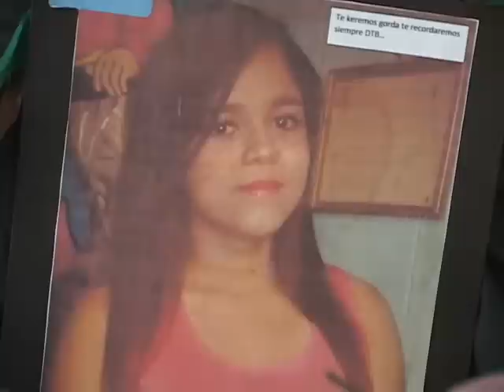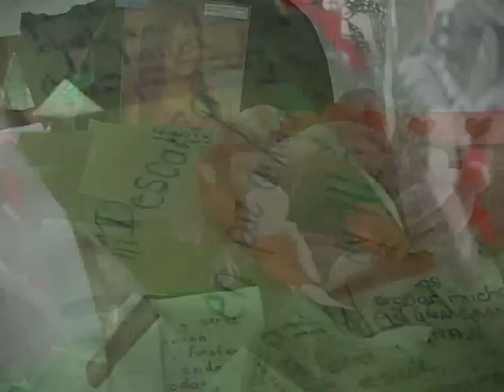ASESINATO DE ESTUDIANTE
Una joven estudiante con un futuro prometedor y llena de aspiraciones fue víctima de la situación de violencia que continua imparable en el país, murió al ser alcanzada por una bala dirigida a otra persona, Carolina Menjívar nos tiene la historia.